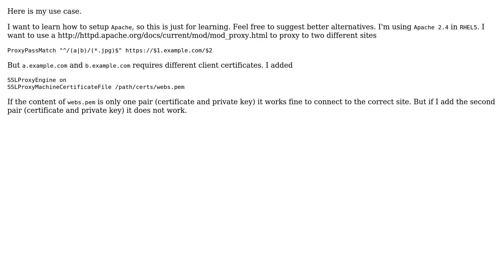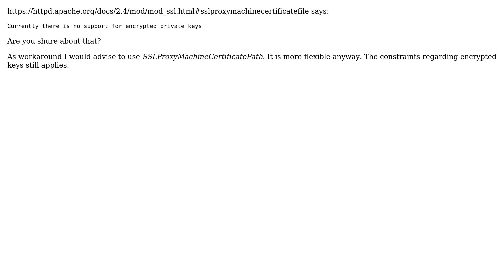DevOps & SysAdmins: Multiple Client Certificates in SSLProxyMachineCertificateFile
With thanks & praise to God, and with thanks to the many people who have made this project possible! | Content (except music & images) licensed under CC BY-SA | Music | Images & others | With thanks to user ssedano user B. Walger and the Stack Exchange Network Trademarks are property of their respective owners. You are responsible for your own actions.